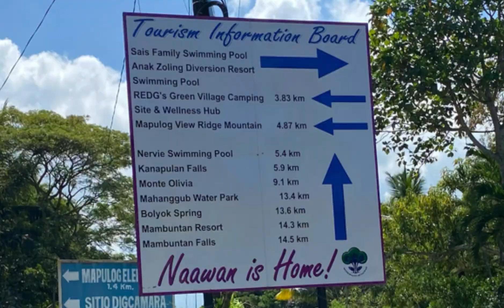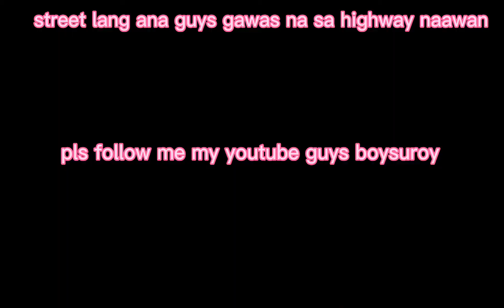FERTILITY STATUE IN NAAWAN MISAMIS ORIENTAL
BOYsuroy motovlog /// lantawa guys sa olahi sa video didto agi on pero paole na namo na video kai save sa memory mangud sorry nahanap ang camera kai naabogan guys wla nako kabanatay..see you next vlog// and dont forget to subscribe guys boysuroy motovlog //daghang salamat